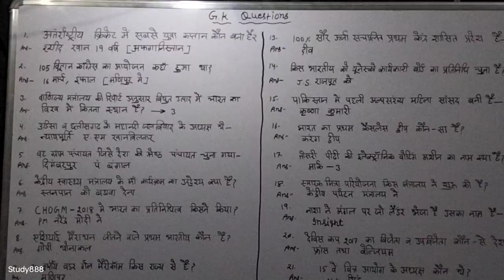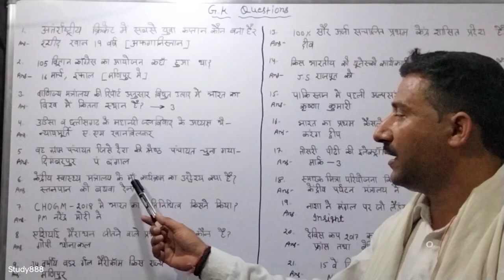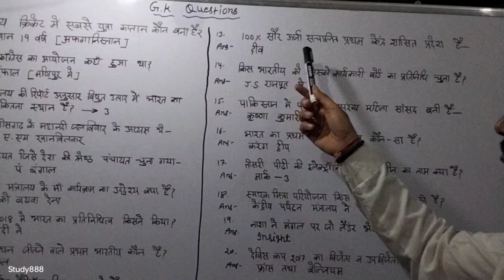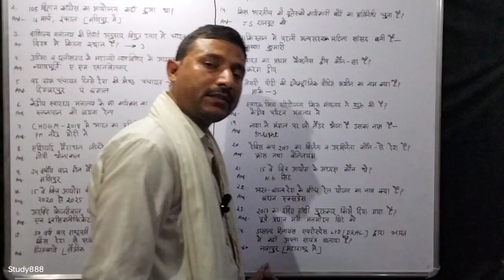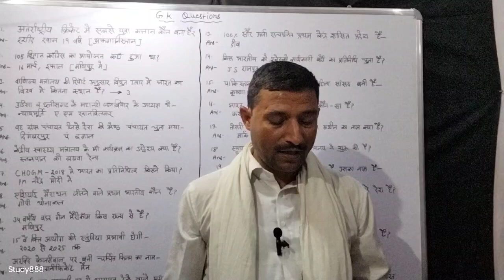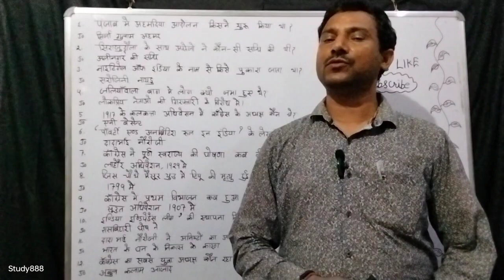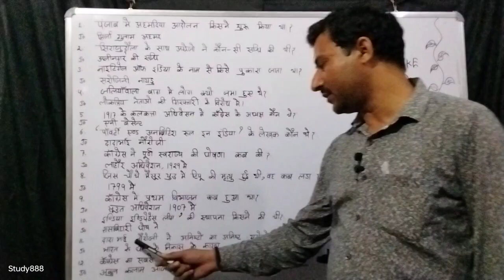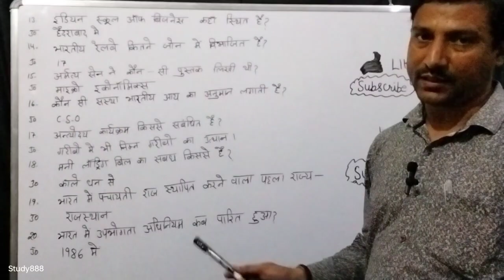Important current affairs questions #2023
Study888 chennal is my dreams chennal and I am use this channel for teach G.k, S.S, Geography, Economic, Political science and Poems,etc.
important G.k questions
CET Mains Preparation #2023
SSC CGL exam preparation
rrb#2023
Lajawab questions #2023
jaruri questions for CET Mains exam #2023